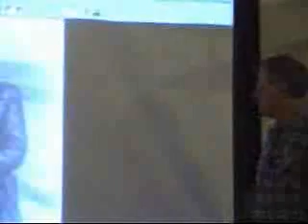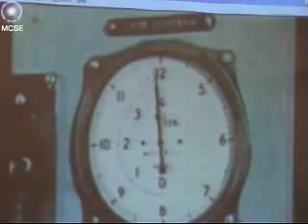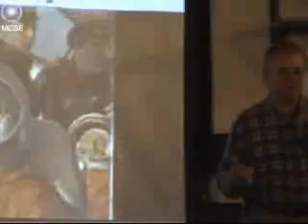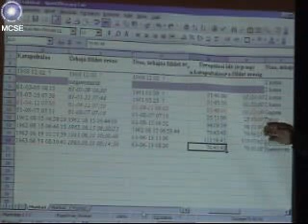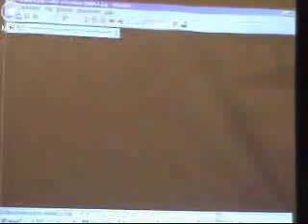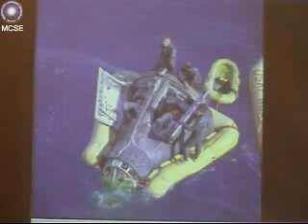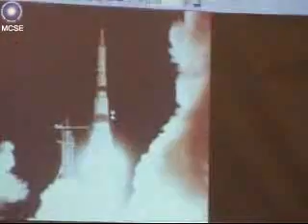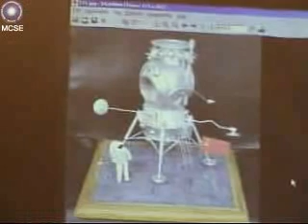20071114 Az űrhajózás hőskora (Schuminszky Nándor)